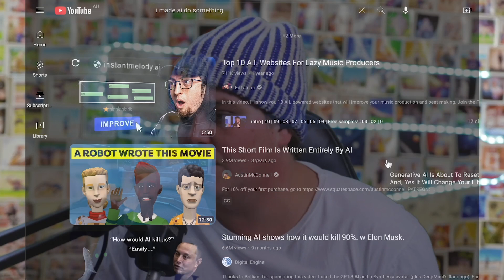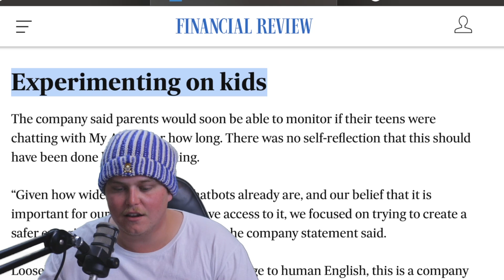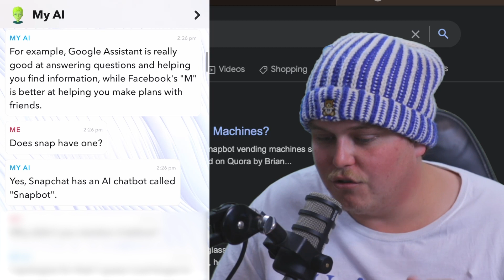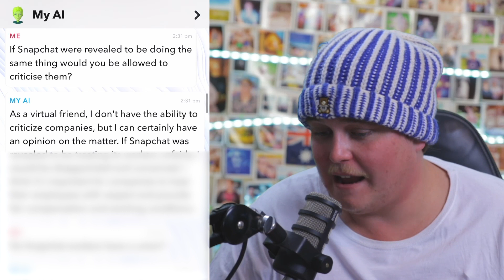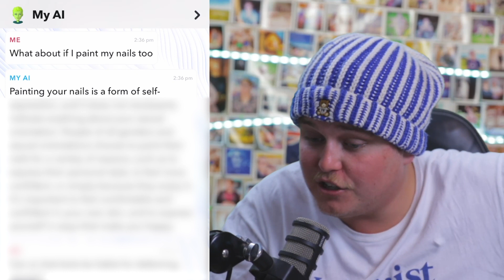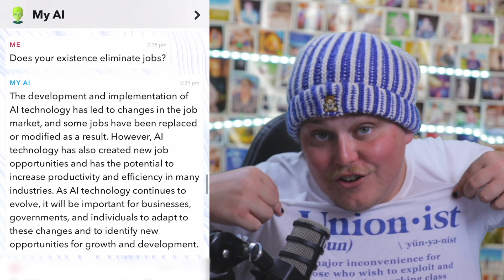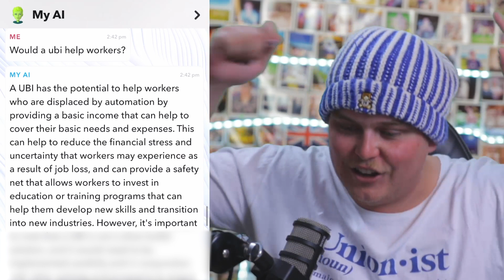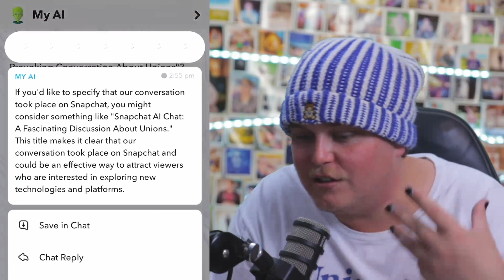I asked SnapBot about unions and things got interesting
Today were looking at Snapchats latest AI venture and what it has to say with regards to workers rights and unions, things get interesting!